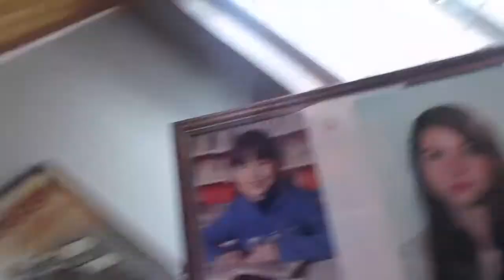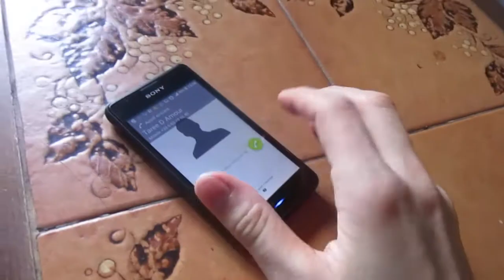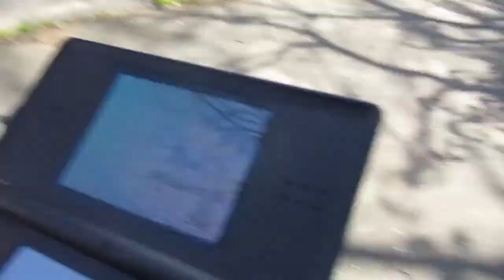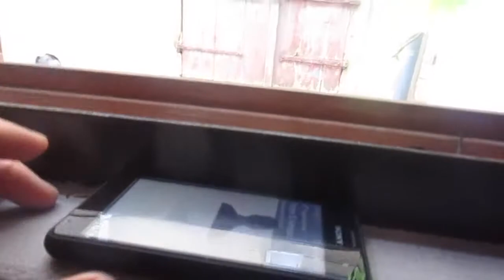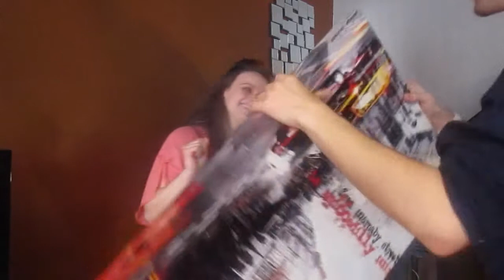Nice Killer - Promo bétisier 2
Découvrez en toujours plus avec les promos bêtisier de la futur série nice killer